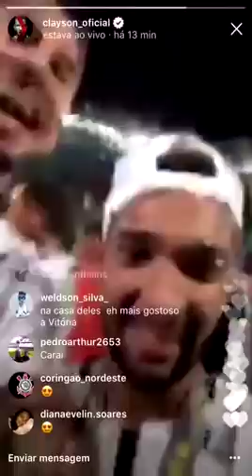Clayson: "Deu a lógica. Sem o quê? SEM MUNDIAL!!!"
Clayson, após a conquista de mais um título pelo Corinthians, comemorou no Allianz Parque lembrando que o Palmeiras não tem mundial